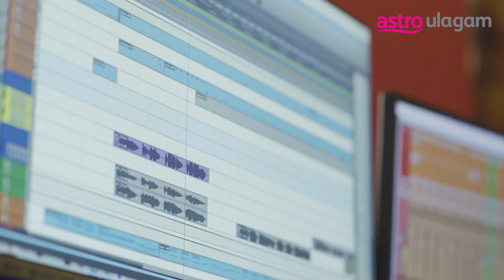Maya Theme Song I Vaanavil I Ztish I Keetha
I would find you in any lifetime!
A beautiful composition by Ztish from Vaanavil’s upcoming telemovie Maya. Don’t miss to watch Maya, premiering on 15th April at 4 PM only on Vaanavil ,Ch 201! Also available on On Demand and Astro Go

Music Director: Ztish
Singers: Ztish and Keetha
Lyrics: Vincent JR
Director: R Punithan